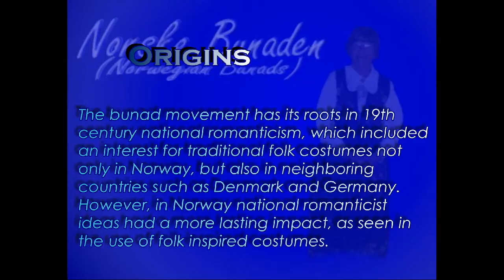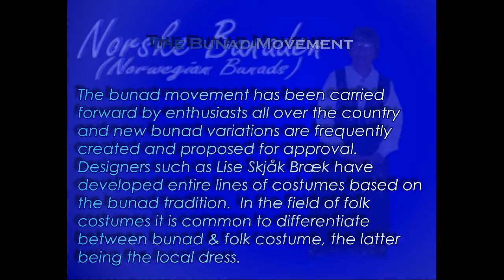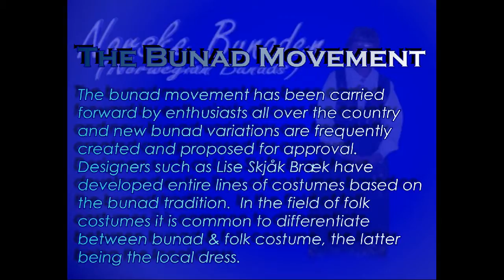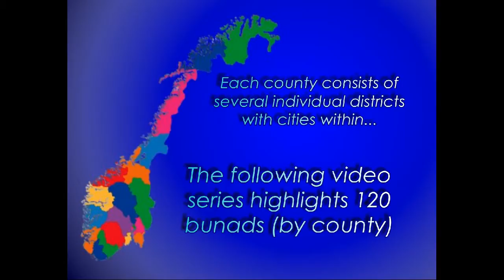2 1 1 BunadHistory